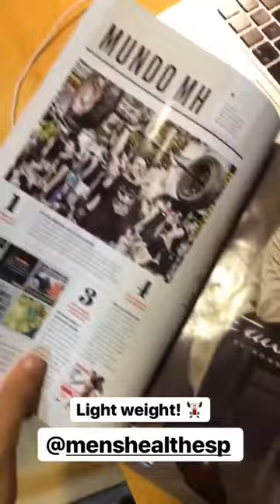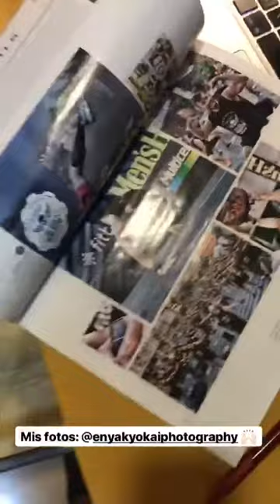RUBEN GARCIA @RVBENGARCIA INSTAGRAM STORIES COMPILATION 30 DE OCTUBRE DEL 2017